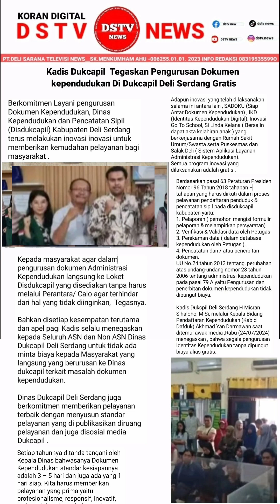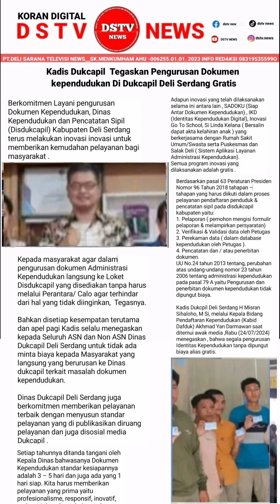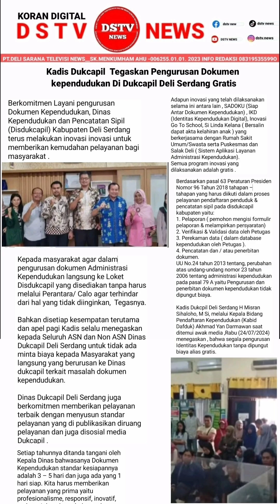Kadis Dukcapil Tegaskan Pengurusan Dokumen Kependudukan Di Dukcapil Deli Serdang Gratis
Berkomitmen Layani pengurusan Dokumen Kependudukan, Dinas Kependudukan dan Pencatatan Sipil (Disdukcapil) Kabupaten Deli Serdang terus melakukan inovasi inovasi untuk memberikan kemudahan pelayanan bagi masyarakat .

Adapun inovasi yang telah dilaksanakan selama ini antara lain , SADOKU (Siap Antar Dokumen Kependudukan) , IKD (Identitas Kependudukan Digital), Inovasi Go To School, Si Linda Kelana ( Bersalin dapat akta kelahiran anak ) yang berkerjasama dengan Rumah Sakit Umum/Swasta serta Puskesmas dan Salak Deli ( Sistem Aplikasi Layanan Administrasi Kependudukan).
Semua program inovasi yang dilaksanakan adalah gratis .

Berdasarkan pasal 63 Peraturan Presiden Nomor 96 Tahun 2018 tahapan – tahapan yang harus diikuti dalam proses pelayanan pendaftaran penduduk & pencatatan sipil pada disdukcapil kabupaten yaitu:
1. Pelaporan ( pemohon mengisi formulir pelaporan & melampirkan persyaratan)
2. Verifikasi & Validasi data oleh Petugas
3. Perekaman data ( dalam database kependudukan oleh Petugas ).
4. Pencatatan dan / atau penerbitan dokumen.
UU No.24 tahun 2013 tentang, perubahan atas undang-undang nomor 23 tahun 2006 tentang administrasi kependudukan pada pasal 79 A yaitu Pengurusan dan penerbitan dokumen kependudukan tidak dipungut biaya.

Kadis Dukcpil Deli Serdang H Misran Sihaloho, M Si, melalui Kepala Bidang Pendaftaran Kependudukan (Kabid Dafduk) Akhmad Yan Darmawan saat ditemui awak media ,Rabu (24/07/2024) menegaskan , bahwa segala pengurusan Identitas Kependudukan tanpa dipungut biaya alias gratis.

Kepada masyarakat agar dalam pengurusan dokumen Administrasi Kependudukan langsung ke Loket Disdukcapil yang disediakan tanpa harus melalui Perantara/ Calo agar terhindar dari hal yang tidak diinginkan,  Tegasnya.

Bahkan disetiap kesempatan terutama dan apel pagi Kadis selalu menegaskan kepada Seluruh ASN dan Non ASN Dinas Dukcapil Deli Serdang untuk tidak ada minta biaya kepada Masyarakat yang langsung yang berurusan ke Dinas dukcapil terkait masalah dokumen kependudukan.

Dinas Dukcapil Deli Serdang juga berkomitmen memberikan pelayanan terbaik dengan menyusun standar pelayanan yang di publikasikan diruang pelayanan dan juga disosial media Dukcapil .

Setiap tahunnya ditanda tangani oleh Kepala Dinas bahwasanya Dokumen Kependudukan standar kesiapannya adalah 3 – 5 hari dan juga ada yang 1 hari siap. Kita harus memberikan pelayanan yang prima yaitu profesionalisme, responsif, inovatif, melayani dan akuntabel. pungkasnya.

Romson nainggolan,Amd.